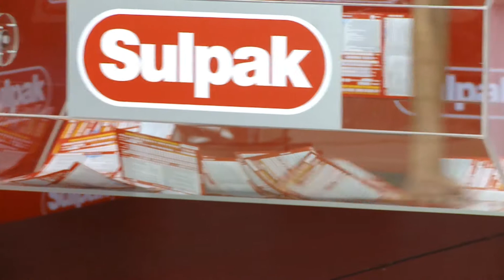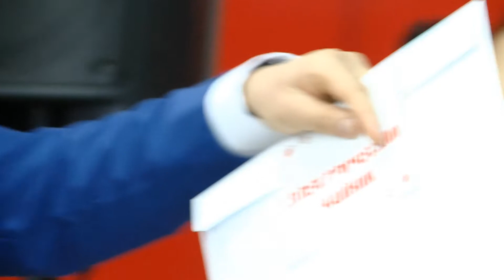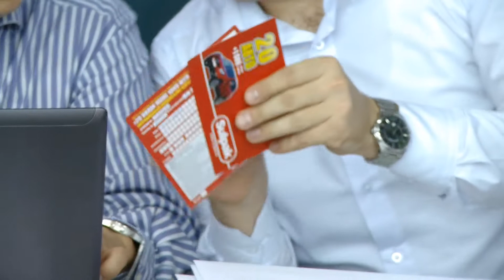Sulpak акция 20 авто + 1000 призов (1 розыгрыш) г Актобе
Sulpak определили первых победителей г Актобе
19 ноября были определены первые победители акции «Розыгрыш 20 автомобилей и 1000 призов» Список победителей 1-го розыгрыша на сайте